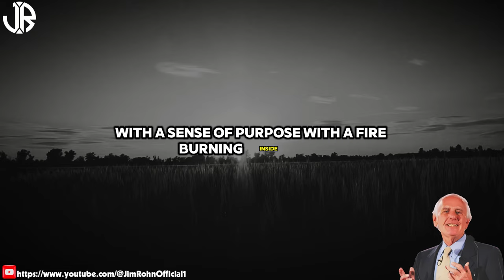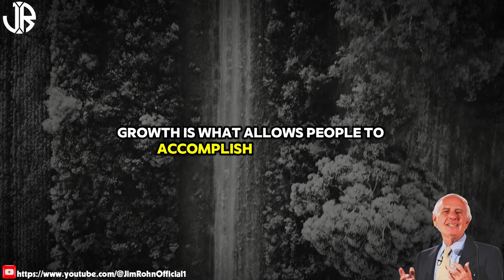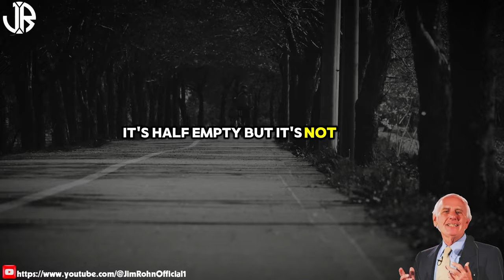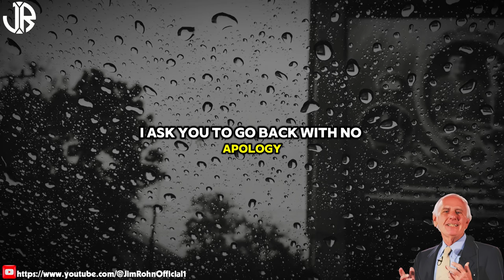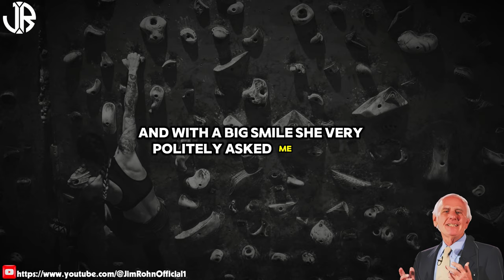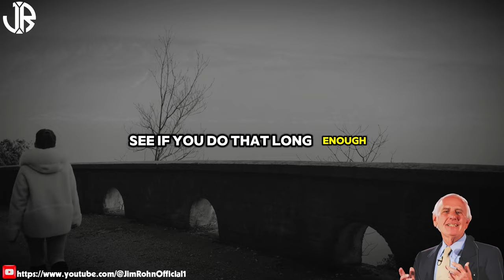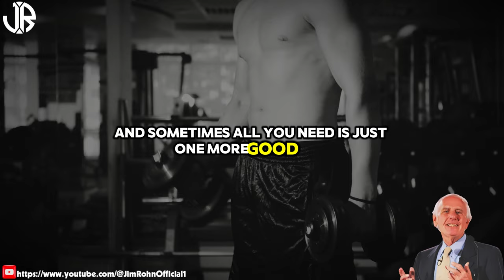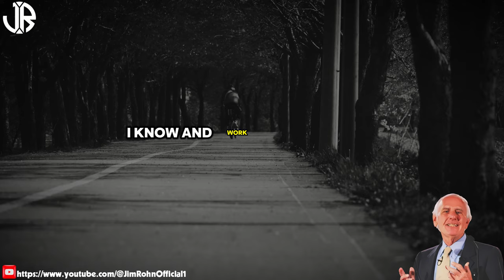It's Time to Sharpen Your Mind | The Best Motivational Speech Compilation Jim Rohn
▶Title : It's Time to Sharpen Your Mind | The Best Motivational Speech Compilation Jim Rohn